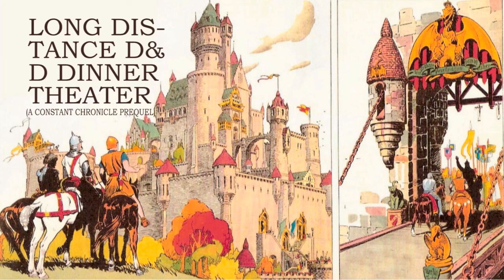EPISODE 011 - How Much Gold Can You Scoop?